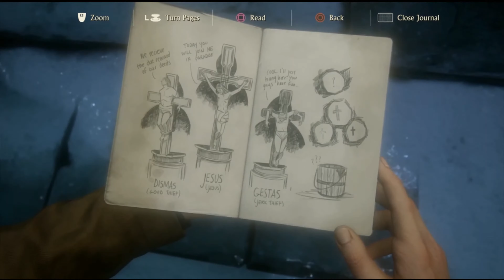Uncharted 4 : Walkthrough : Part 9 : Those who prove worthy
Welcome to the Gameplay of Uncharted 4 : A Thief's End. This Gameplay was recorded on PS4 Slim in 1080HD & 4K. Thank you for your love and Support.